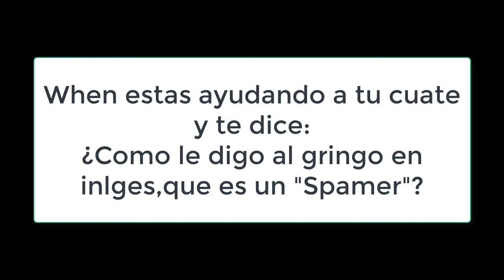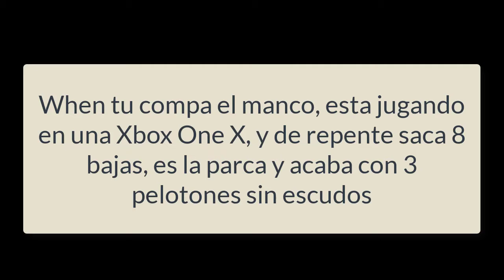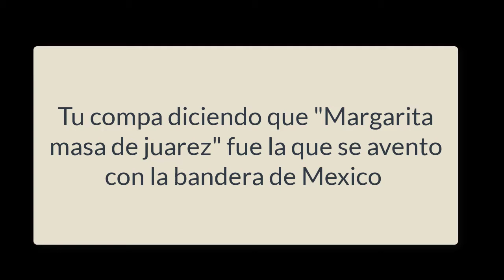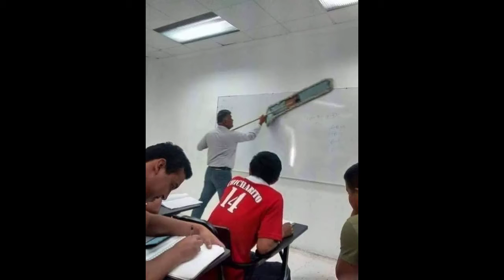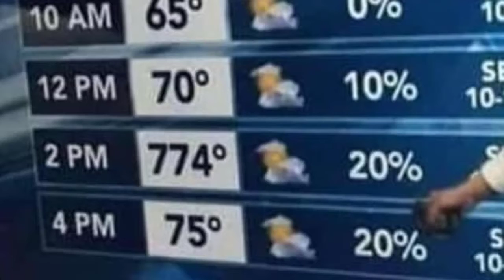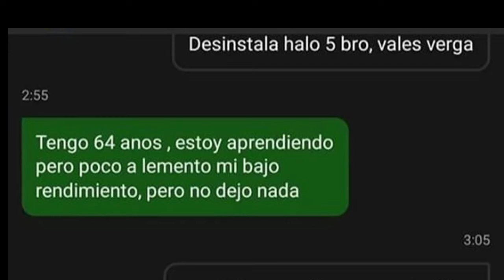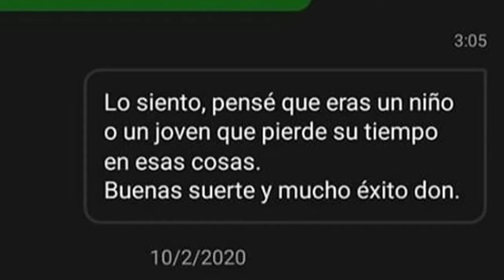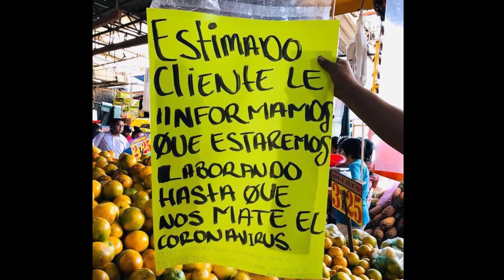QuedateEnCasa Primer MEME video del canal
Mi primer video de memes, esto no significa que no seguire haciendo gamplay, es solo que me habia pensadoen agregar mas videos como blogs, tops y demas y bueno espero les guste, un agradecimiento enorme a Dustin Hurtado quien gracias a el se me ha facilitado el uso de en este caso Camtasia Studio 9.